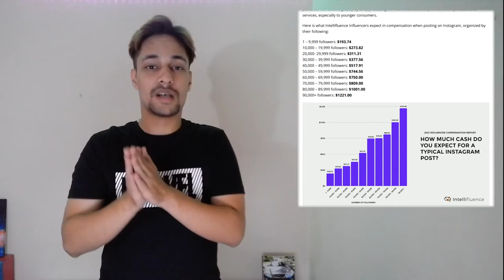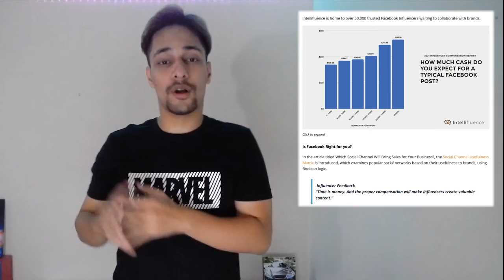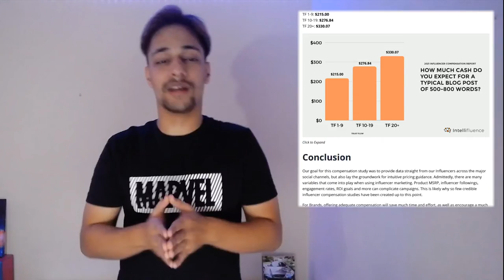2021 Influencer Compensation Report | Intellifluence Review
NAMASTE